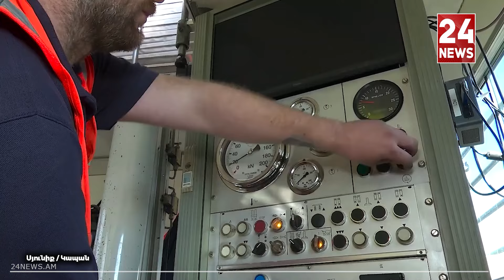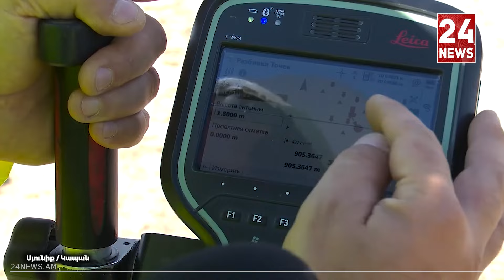ԶՊՄԿ-ի Արծվանիկի պոչամբարում մեծածավալ հետազոտություն է կատարվել․ տեղադրվեցին սեյսմիկ տվիչները